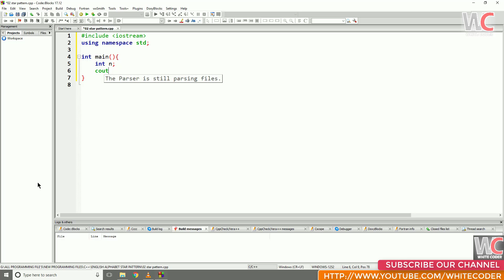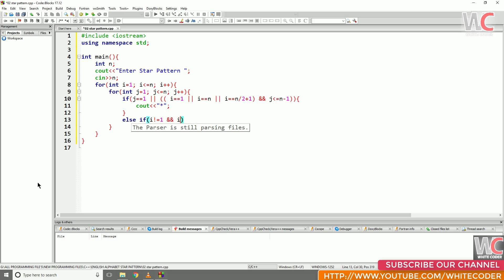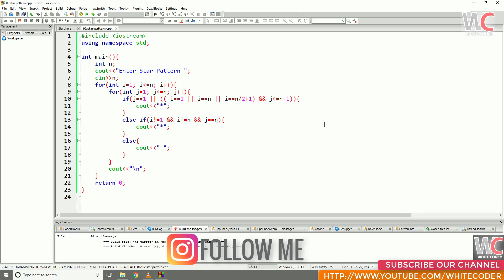#02 || ENGLISH ALPHABET || B || "*" STAR PATTERN|| in | C++ | Programming Language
I HOPE YOU LIKE THIS TUTORIAL SO
LIKE THIS VIDEO AND ASK ANY QUESTION ABOUT
CHANNEL AND PRESS THE BILL ICON.